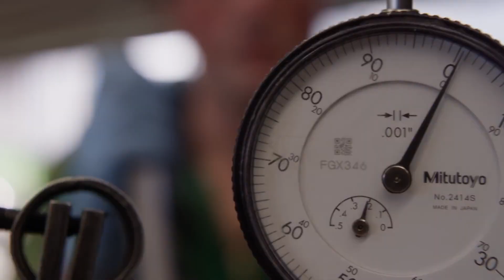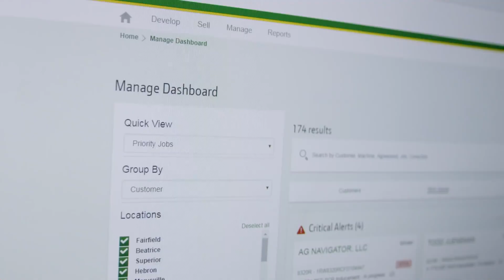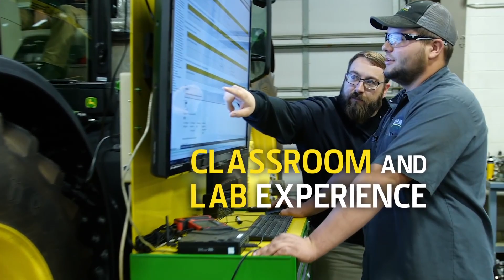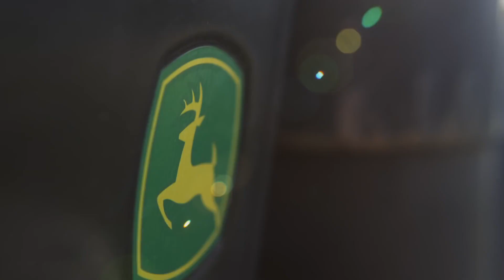American Implement | John Deere Ag TECH Program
Join the Green Dream Team! You've got the talent, the skills, and the interest. You like working with your hands, solving problems, and getting the most out everything you work on. You're perfect for John Deere TECH training program and American Implement internship program.

Visit w/ your local Service Manager for details or visit us online at americanimplement.com.